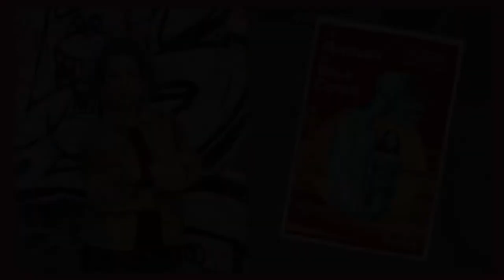The Mermaid of Black Conch: Monique Roffey in Conversation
The Mermaid of Black Conch is based on a Neo-Taino legend of a beautiful woman transformed into a mermaid. Set in 1976 in a Caribbean village, it is a lyrical and vivid story of love, loss, family and friendship, as well as the destructive power of jealousy, and the terrible force of nature. This is the seventh book by Monique Roffey, her first love story and winner of the Costa Book of the Year, 2020. It was also shortlisted for the Goldsmiths Prize 2020 and longlisted for the Rathbones Folio Prize. Join Monique at this special event as she talks about her award-winning book, her life and career with poet Nikita Gill

Monique Roffey is an award-winning Trinidadian-born British writer. Her books have been shortlisted for the Costa Fiction Award, the Orange Prize and the Encore Award, and she won the OCM BOCAS Award for Caribbean Literature. She is a lecturer on the Novel MFA (Master of Fine Arts) at Manchester Metropolitan University and has also taught creative writing and mentored emerging writers in Trinidad for several years, for COSTAATT, the OCM Bocas Lit Fest, and privately in Port of Spain. Monique is an active member of Extinction Rebellion and a co-founder of Writers Rebel, an initiative set up to encourage writers to address the climate emergency in their work. In October 2019, she and Writers Rebel organised for 40 writers and poets, including Ali Smith, Naomi Alderman and Salena Godden, to speak in Trafalgar Square as part of Extinction Rebellion’s October Uprising.

Nikita Gill is a British-Indian writer and poet living in the south of England. With a huge online following, her words have entranced hearts and minds all over the world. Her latest collection of poetry was written during the pandemic and is titled Where Hope Comes From: Healing poetry for the heart, mind and soul.

Praise for The Mermaid of Black Conch

‘Not your standard mermaid. No comb and glass, no Lorelei hair. No catch and release…’  Margaret Atwood

'Monique Roffey is a unique talent and most daring and versatile of writers. I never know what to expect and I’m never disappointed.’ Bernardine Evaristo

‘The Mermaid of Black Conch is wonderfully written, with both soul and intense drama – it glistens almost, like the mermaid! I love its all round charisma and also its great compassion for both humanity and the natural world.’ Diana Evans, author of Ordinary People.